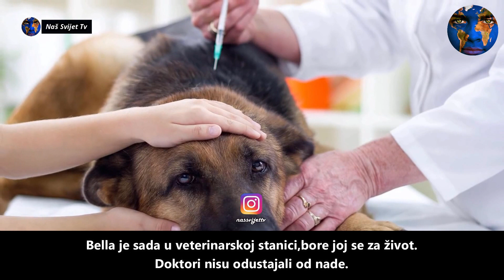Žena je izvukla psa iz rijeke.Bila je ŠOKIRANA onim što je vidjela !